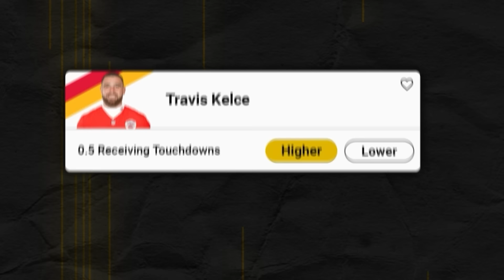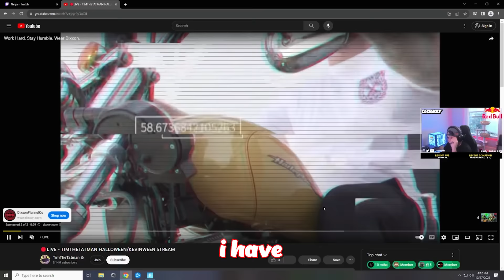Fortnite, but we're drunk...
Check out Underdog Fantasy, the best place to play fantasy sports including Best Ball, Daily Drafts, and Pick’ems! Use code “COURAGE” when you sign up and Underdog Fantasy will match it up to $100 & get a special pick